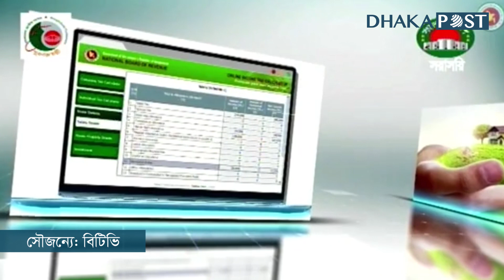একটির বেশি গাড়ি থাকলে দিতে হবে কার্বন কর | National Budget 2023-24 | Bangladesh Budget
২০২৩-২০২৪ অর্থবছরের প্রস্তাবিত বাজেট অনুযায়ী একাধিক গাড়ির মালিকদের আগামী অর্থবছর থেকে কার্বন কর দিতে হবে।